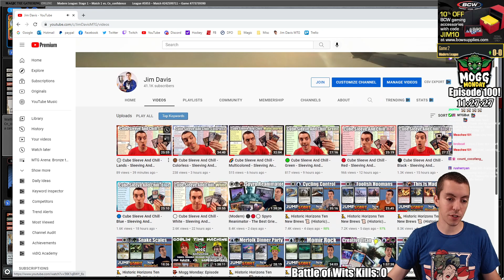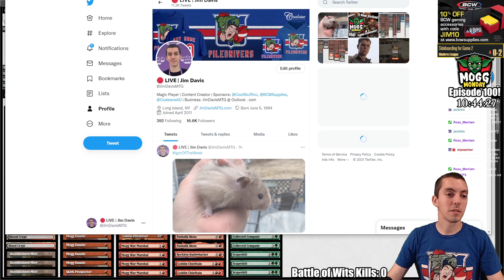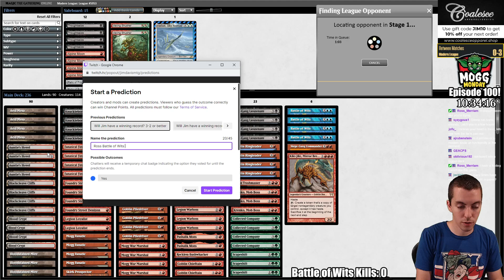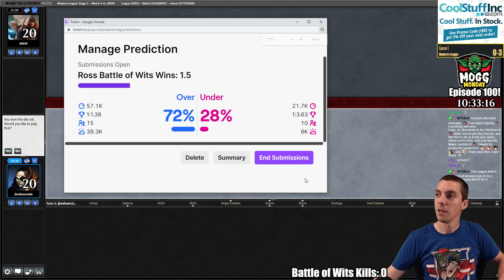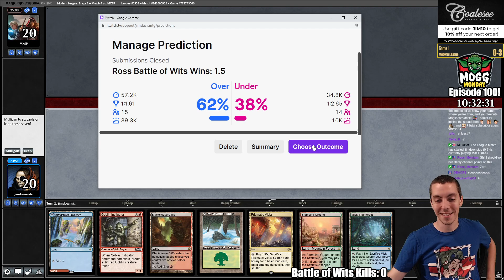👺 Mogg Monday: Episode 100 - 🔴⚫🟢🔵 Battle Of Wits Goblins Brings All The Boys To The Yard (Modern)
For a 100 straight Mondays we've laughed, we've cried, and we've played every Goblin under the sun! For the first part of the 100th episode celebration I play BATTLE OF WITS GOBLINS! The second half is my FIRST COMMANDER GAME, which will be posted soon 👺

Jim Davis
Battle of Wits Goblins

4 Wooded Foothills
4 Fanatical Firebrand
4 Knucklebone Witch
4 Blackcleave Cliffs
4 Ignoble Hierarch
4 Stomping Ground
1 Legion Loyalist
1 Snow-Covered Swamp
1 Tarfire
1 Warren Weirding
1 Goblin Cratermaker
1 Snow-Covered Forest
4 Goblin Instigator
4 Mogg War Marshal
4 Conspicuous Snoop
4 Munitions Expert
4 Boggart Harbinger
1 Tin Street Hooligan
4 Auntie's Hovel
1 Snow-Covered Island
4 Legion Warboss
2 Pashalik Mons
1 Reckless Bushwhacker
4 Goblin Chieftain
4 Snow-Covered Mountain
4 Goblin Chainwhirler
4 Battle of Wits
4 Grumgully, the Generous
4 Sling-Gang Lieutenant
1 Siege-Gang Commander
1 Goblin Trashmaster
3 Krenko, Mob Boss
3 Murderous Redcap
4 Putrid Goblin
2 Valakut, the Molten Pinnacle
1 Kiki-Jiki, Mirror Breaker
4 Goblin Ringleader
4 Warren Instigator
4 Goblin Anarchomancer
4 Collected Company
4 Metallic Mimic
4 Blood Crypt
4 Aether Vial
4 Icon of Ancestry
4 Bloodstained Mire
4 Cavern of Souls
4 Dragonskull Summit
4 Nurturing Peatland
1 Zagoth Triome
4 Goblin Warchief
4 Goblin Matron
4 Goblin Piledriver
4 Skirk Prospector
3 Steam Vents
4 Mogg Fanatic
4 Foundry Street Denizen
4 Arid Mesa
4 Verdant Catacombs
4 Misty Rainforest
1 Ketria Triome
4 Spikefield Hazard
4 Prismatic Vista
4 Riverglide Pathway
4 Cragcrown Pathway
4 Polluted Delta
4 Scapeshift
4 Copperline Gorge
4 Unclaimed Territory
1 Battle Cry Goblin
4 Pyre of Heroes
1 Masked Vandal
4 Scalding Tarn
3 Patriarch's Bidding
1 Stingscourger

4 Alpine Moon
4 Thoughtseize
4 Relic of Progenitus
1 Yorion, Sky Nomad
2 Vexing Shusher